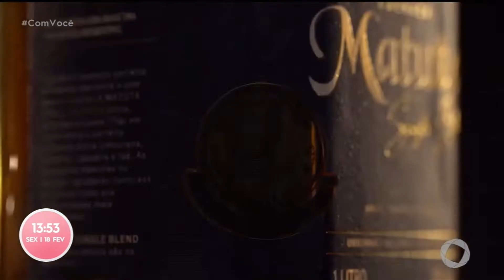Tambaú Folia - 18 02 2022 - Com Você